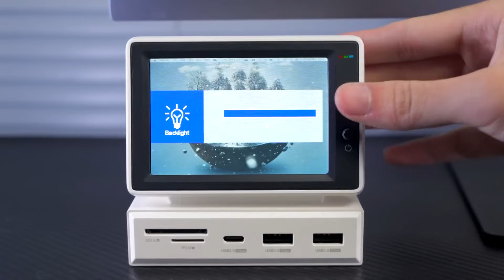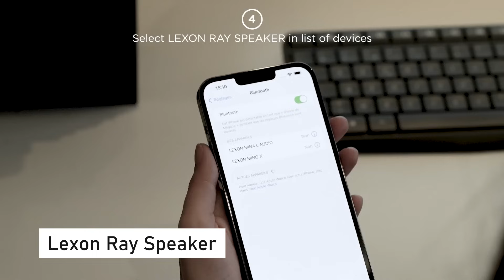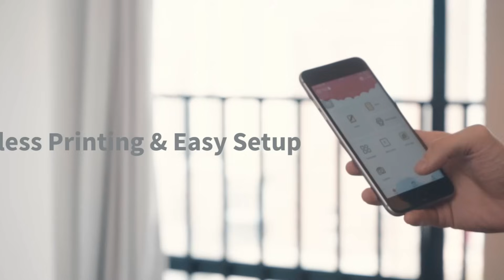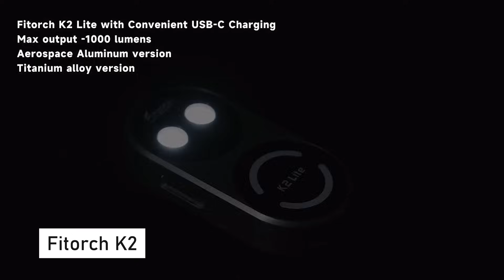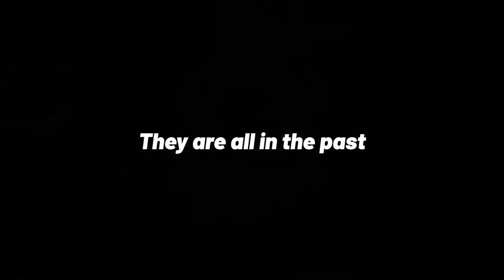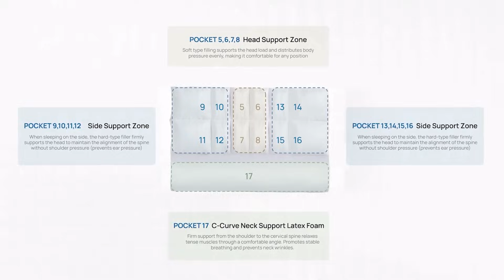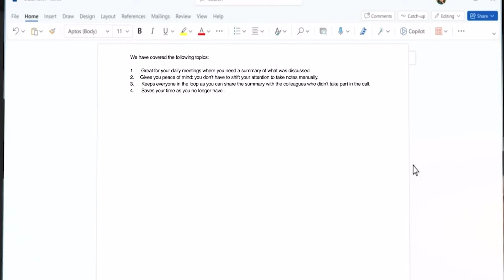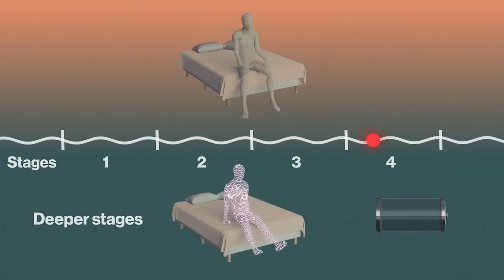50 PRODUCTOS increibles de AMAZON y ALIEXPRESS que QUERRÁS COMPRAR!!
▓▓▒▒▒░ Productos ░▒▒▒▓▓

Apex Maker X1
Aohi Starship 2 in 1
Habigis ips usb mini screen
Reolink Argus 4 Pro
Minisforum AtomMan X7 Ti
Inmotion V14 Adventure Unicycle
MELLO Charger
Edifier G200 Bluetooth Magnetic Speaker
Lexon Ray Speaker
Ulefone Armor Pad 3 Pro Tablet
QIDI Vida Smart AR Glasses
STYLEPIE ELF Cable
AOHi MagFlash 2-in-1 Charging & Data Storage Cable
NEWYES SyncPen 4
LEFEET P1 Underwater Scooter
Moss Echo
Phomemo T02 Mini Printer
Beatbot AquaSense Pro
HiBy R4 Digital Audio Player
MiLESEEY D9 Pro Laser Distance Meter
Dash Wallets Passport Shell 2.0
YSMART SHARKZ Micro Knife
Rhino Cart All Terrain Mover
Fitorch K2
N\W Adjustable Dumbbell Set
TiMate BoltLite Titanium EDC Pen
MIFA Tango Small Bluetooth Speake
Viperade VE1 EDC Organizer Pouch